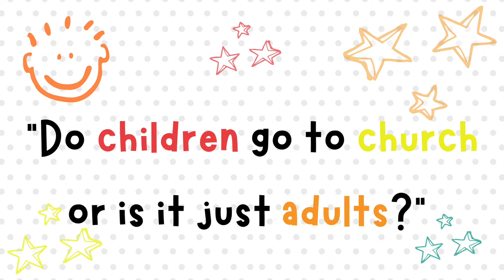YQA | Do children go to church?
In this growing library of short videos, Christians from around that Black Country answer questions from Children of local primary schools.

In this video Paul answers the question, "Do Children go to church or is it just adults?"

These videos would be ideal for use in primary school, to help kick start an RE lesson, or general discussions about the Christian Faith. Watch a video then discuss and let everyone share thoughts within the class.

Maybe your have your own questions, please get in touch with Love Black Country and maybe your question will feature in a future video.